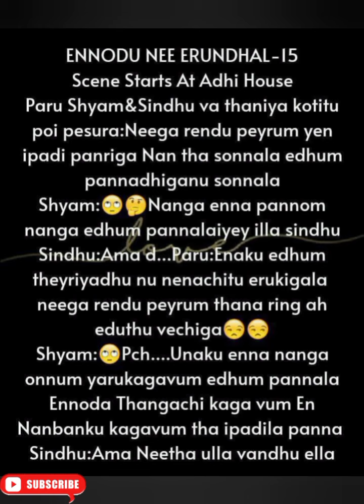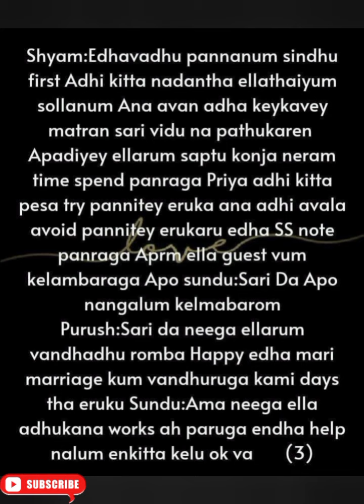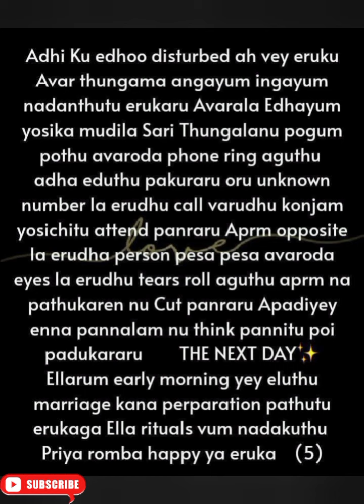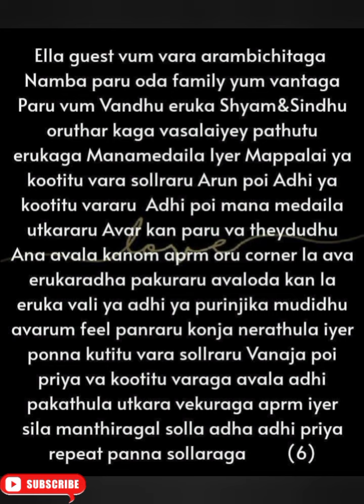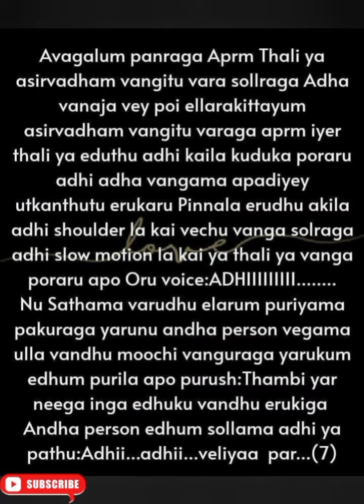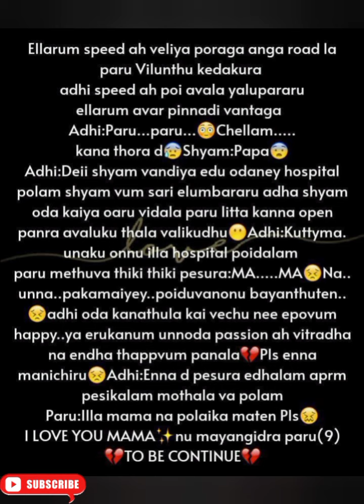Ennodu Nee Irundhal ||Episode 15 ||Aptaletime